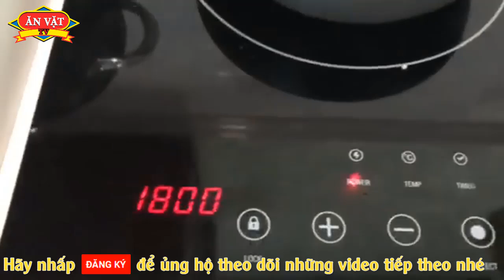BẬT MÍ BÍ QUYẾT Cách làm MỰC TẨM BỘT CHIÊN GIÒN đảm bảo ăn một lần là mê | Ăn Vặt TV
Những khoanh mực màu vàng tròn, lớp bột bao kín mực, giòn tan, thịt mực ngọt, giòn dai dai rất tuyệt vời. Mực ống chiên giòn thích hợp chế biến vào mỗi dịp cuối tuần để cả gia đình cùng thưởng thức. Cùng Ăn Vặt TV làm món MỰC TẨM BỘT CHIÊN GIÒN đảm bảo ăn một lần là mê
● Đăng ký kênh Ăn Vặt TV Để theo các video hấp dẫn về các món Ăn Vặt, Ẩm Thực, Du Lịch, Văn Hóa, cuộc sống con người VIỆT NAM và các nước trên Thế Giới.
●Theo dõi Ăn Vặt TV trên:
Video có thể có sử dụng nội dung chứa bản quyền dựa trên luật sử dụng hợp lý:
✦ Hãy Đăng ký kênh Ăn Vặt TV Để theo các video mới nhất về các món Ăn Vặt, Ẩm Thực, Du Lịch, Văn Hóa, cuộc sống con người VIỆT NAM và các nước trên Thế Giới.
✦Cám ơn các bạn đã đăng ký, like và chia sẻ để giúp Kênh Ăn Vặt TV ra nhiều video hơn, cảm ơn quý khán giả rất nhiều.
English Sub
● An Vat TV  channel is dedicated to sharing videos about food, Vietnam travel, Viet Nam culture, human life in Viet Nam.